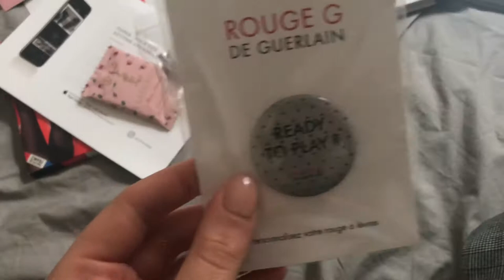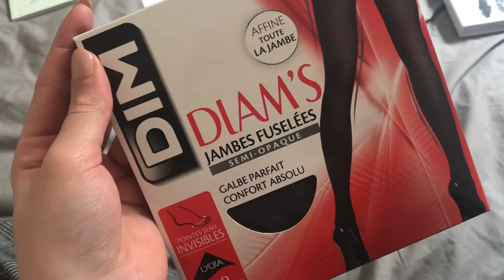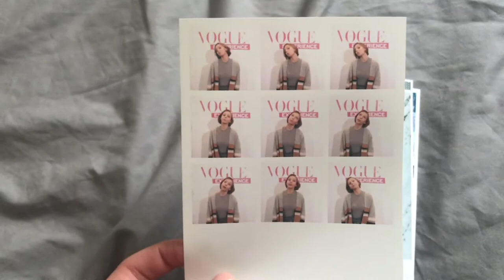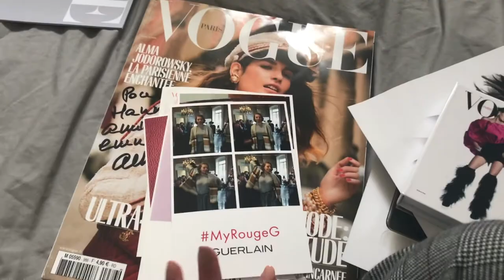VLOG Nº3 : Un Unboxing un peu spécial ♡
♡ Gloss : Nyx Lingerie en teinte 19. Je n'ai pas aimé ce produit, il n'a pas une bonne couvrance sur les lèvres et ne tient même pas 1h. C'est dommage parce que la couleur est super jolie.

SNAP : hannahlediagon